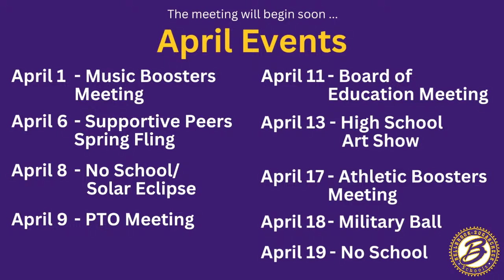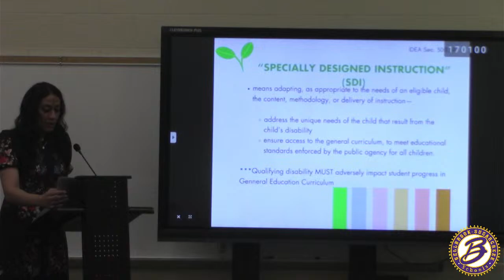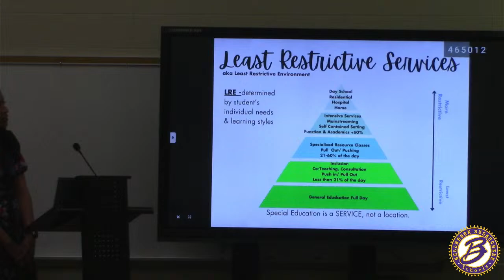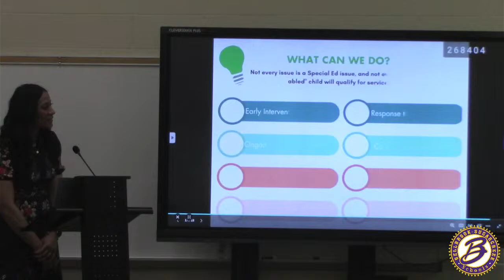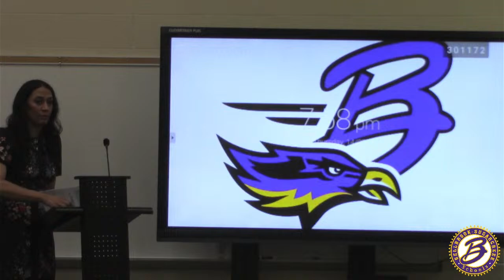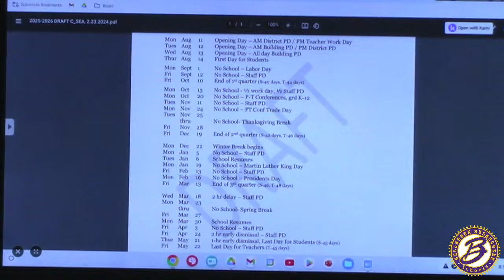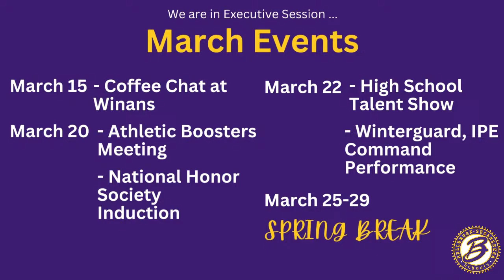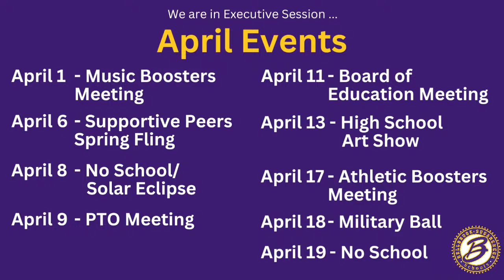Bellbrook-Sugarcreek Local School District Board of Education Meeting, March 14, 2024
Bellbrook-Sugarcreek Local School District Board of Education Meeting, March 14, 2024. An agenda can be found by going